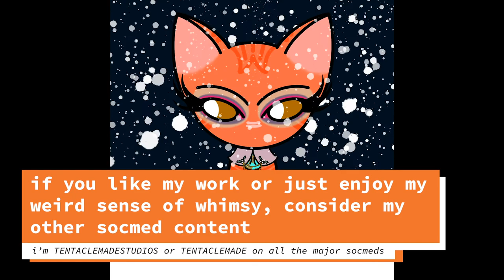vlogmas day 24: the last day of vlogmas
we've made it, y'all!

now, to just not let the vlogging momentum peter out, yeah?

happy all the december holidays and festivities